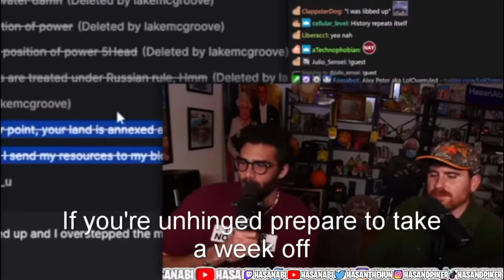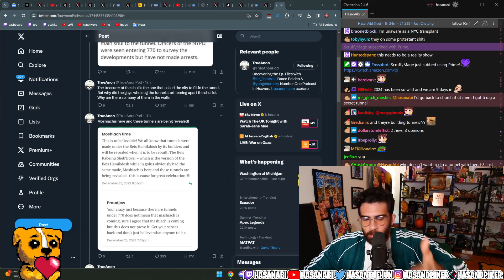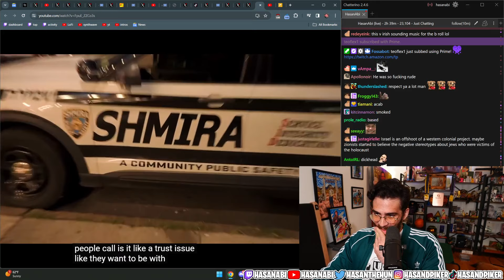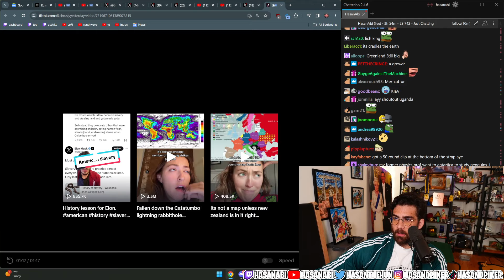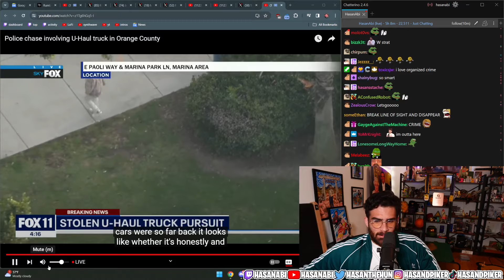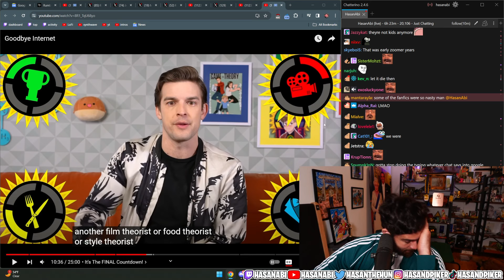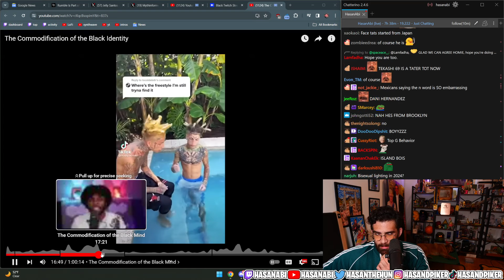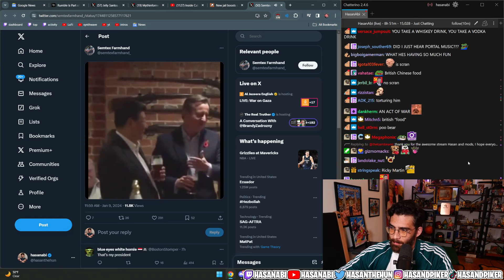HasanAbi January 9, 2024 – Insane New York Tunnels, MatPat retires, Chomsky crimes of US Presidents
"NY TUNNELS - TRUMP IMMUNITY? - MEHDI HASAN LEAVES MSNBC --- ITS NEWSDAY TUESDAY"

Chapters:
0:00 Starting Soon
9:44 - intro
13:41 - live and alive
14:14 - it's chewsday lads
16:19 - personal news
39:38 - Rumble under SEC investigation
40:02 - illegal New York tunnel project under Jewish community house
1:32:07 - "A Fishing Line encircles Manhattan, Protecting Sanctity of Sabbath" article by NPR
1:35:48 - "Entering America's most Religious Community" by Drew Binsky
3:24:35 - "Judge asks if president can order SEAL Team 6 to assassinate a rival, hear Trump's lawyer response"
by CNN
3:45:04 - "Noam Chomsky: The Crimes of US Presidents" by Chomsky Philosophy
3:48:10 - Indonesia TikTok
3:50:52 - "How the World Map looks wildly different than you think" by RealLifeLore
3:55:21 - back to Chomsky Philosophy
4:34:18 - back to CNN
4:49:37 - "Trump speaks after Immunity Hearing" by Fox News
5:03:28 - "Stolen U-Haul Truck Pursuit" live coverage by Fox 11
5:14:04 - back to Fox News
5:20:35 - "Can Monarchs commit Crimes?" by Historia Civilis
5:44:38 - "Goodbye Internet" by The Game Theorists
5:51:48 - "Fallen Kingdom" by CaptainSparkles
5:52:56 - "Revenge" by CaptainSparkles
5:57:11 - "I'm mining" by ze ze
5:58:20 - "Playboy Carti - Flatbed Freestyle" by gaspackman
5:59:26 - "Playboy Carti - Fell in Lava" by gaspackman
6:01:10 - back to The Game Theorists
6:16:14 - "MattPat gave the pope a copy of Undertale" article by Polygon
6:18:47 - back to The Game Theorists
6:20:28 - "Sceptiplier" fandom
6:24:04 - back to The Game Theorists
6:31:33 - Elon Musk pretended free After Effects panther animation was made for X
6:39:16 - "Twitch laying off 35% of its workforce in latest round of staff cuts" article by Bloomberg
6:42:10 - "Mehdi Hasan bids farewell" by MSNBC
6:49:57 - "New Zealand MP performs haka in powerful maiden speech" by The Independent
6:52:23 - Lil Nas X made fun of Jesus Christ & Christianity?
7:07:39 - "This Twitch Streamer lied about being black" by Mogul Mail
7:35:31 - "The Commodification of the Black Identity" by SeanDaBlack
7:43:18 - "YouTubers Will Promote Anything" by Boy Boy
8:14:39 - "Unusual Memes Compilation V251" by Unusual Memes
8:24:10 - public freakout TikTok
8:27:57 - "I got news for you, that means you're gay'" by HereliesGil
8:28:37 - North Korea TikToks by homeless.backpacker
8:52:58 - bye bye

(thanks to Solala1312 for the timestamps!)

he also reused yesterdays stream title initially: "PRESIDENTIAL IMMUNITY? MEDIA RESPONSE TO J6, HYPOCRISY, DRAMA AND MORE! ITS MONDAY NEWSDAY!"

ㅤ